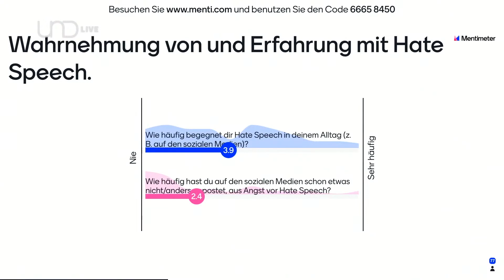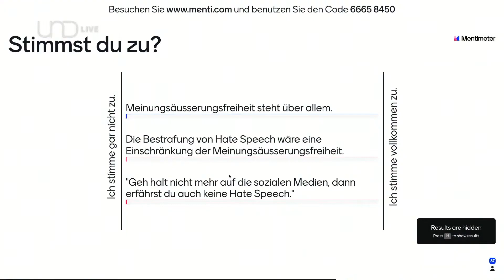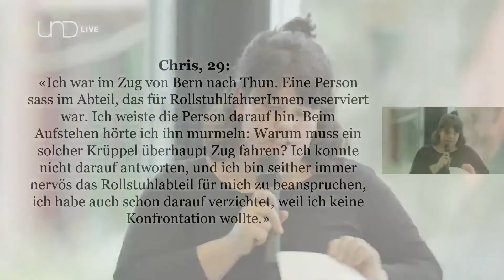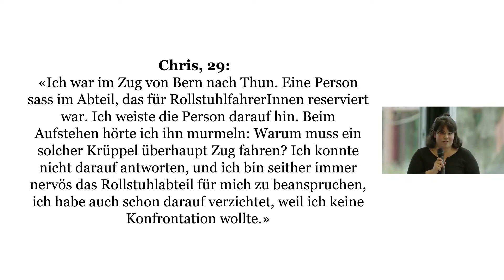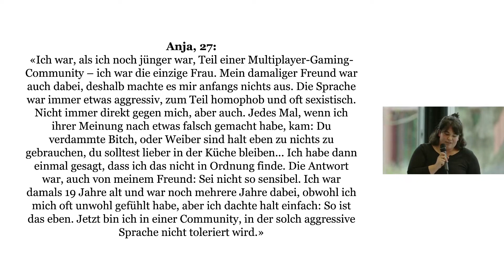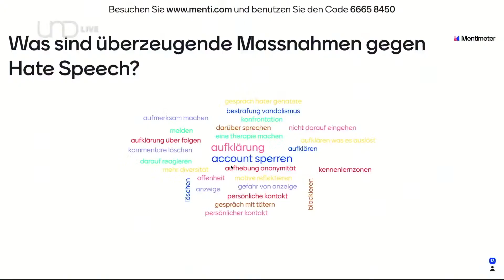«Hass muss verlernt werden» [Politpodium Hate Speech]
Am 17. Mai lud UND Generationentandem zum Politpodium zum Thema Hate Speech ein. Mit den Gästen Merita Shabani, stv. Chefredaktorin bei baba news, Judith Bühler, gründete JASS und forscht an der ZHAW zum Thema Hate Speech, und Angel Okaside, Präsident des Jugendparlament Kanton Bern, diskutierten wir, was Hate Speech eigentlich ist, was es für Auswirkungen auf Individuum und Gesellschaft hat und wer was dagegen tun kann.

Redaktion:
Amina Roçi und Rebekka Flotron

Schnitt:
Rebekka Flotron